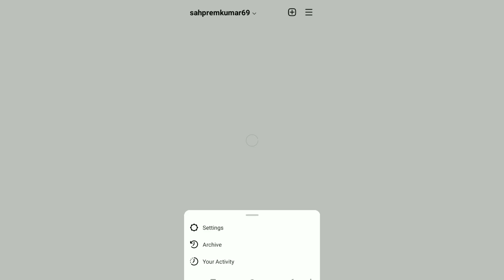Instagram data kaise bachaye |Instagram data sever kaise on kare |How to data sever on in Instagram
Instagram mein data kaise bachaye

Instagram mein data sever kaise on kare

Instagram mein data kaise save karenge

Instagram trick and tips